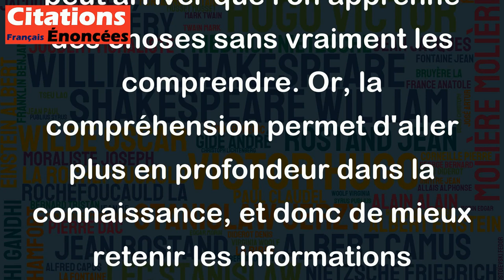Mieux vaut comprendre qu'apprendre. - Gustave Le Bon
Cette citation invite à la réflexion sur l'importance de la compréhension par rapport à l'apprentissage. En effet, il peut arriver que l'on apprenne des choses sans vraiment les comprendre. Or, la compréhension permet d'aller plus en profondeur dans la connaissance, et donc de mieux retenir les informations apprises. Il est donc préférable de chercher à comprendre plutôt que de se contenter d'apprendre de manière superficielle. Cette citation nous encourage donc à un apprentissage plus réflexif et approfondi.